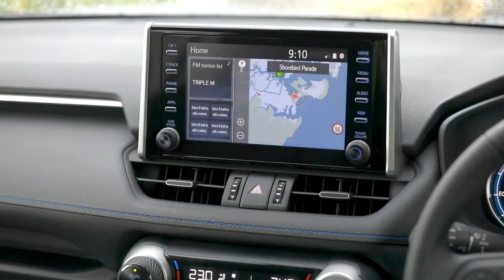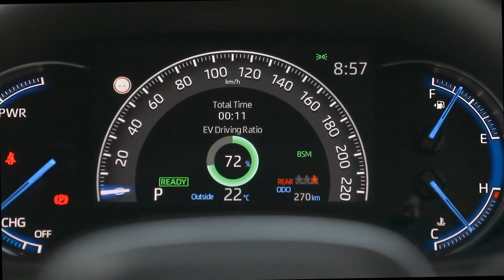New 2022 Toyota Rav4 Hybrid Compact SUV XSE Variant fitur lebih canggih dari honda HR-V